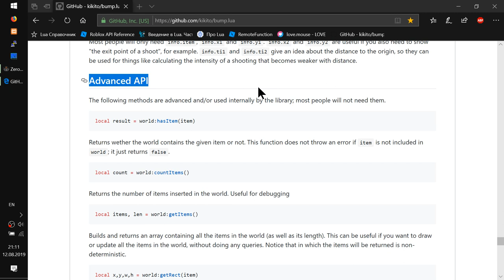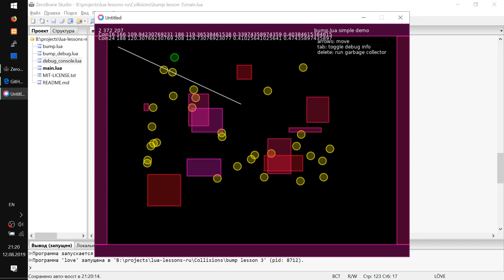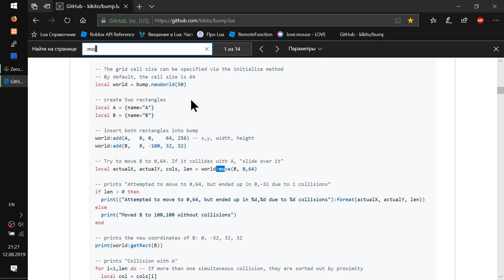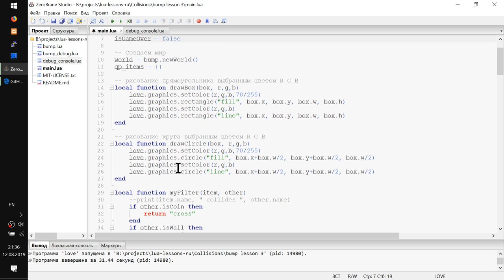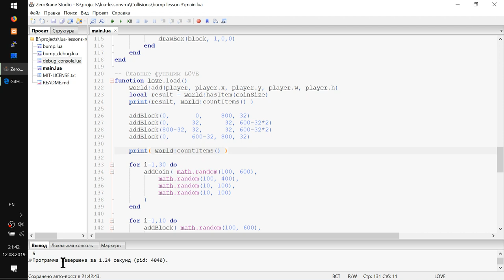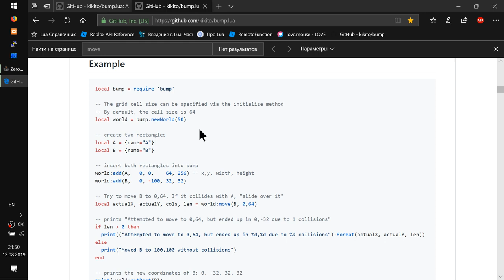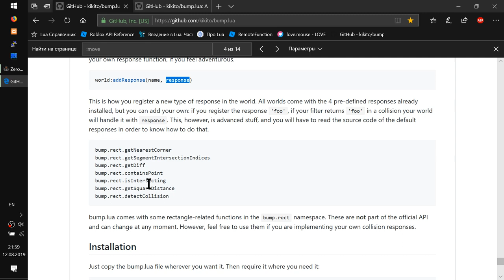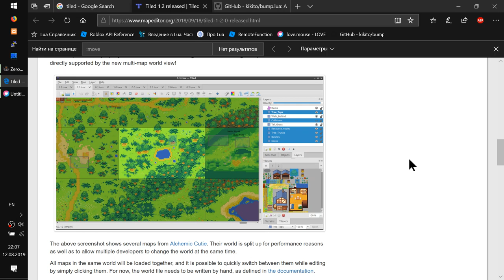Урок #3 BUMP - Столкновения в Lua Love2D Advanced API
- Быстро дописываем код прошлого урока до чего-то похожего на игру
- Рисуем игрока по-новому
- Добавляем монетки
- Исправляем фильтр, чтобы реагировал на монетки
- Логику собирания монет выносим из ФИЛЬТРА в функцию движения игрока
- Делаем простое отображение КОНЦА ИГРЫ
- Добавляем лаву, а она горячая!
- А теперь переходим к тестированию продвинутого API
- Авто библиотеки просит смотреть в его исходник, чтобы понять как все работает.

Теперь вы совершенно точно сможете добавлять проверку столкновений в ваши игры!